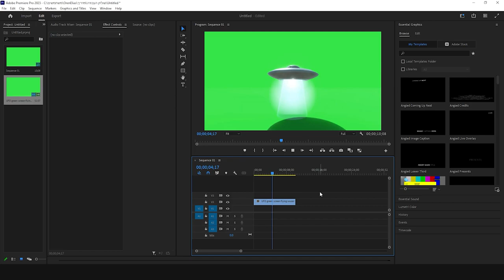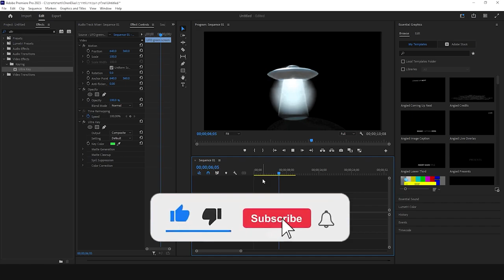הורדתם סרטון עם מסך ירוק? ככה תעלימו אותו בפרמייר פרו 2023!